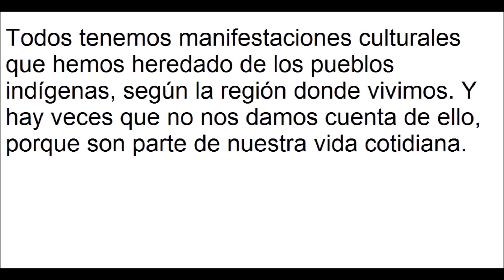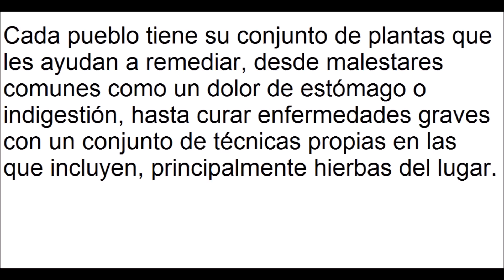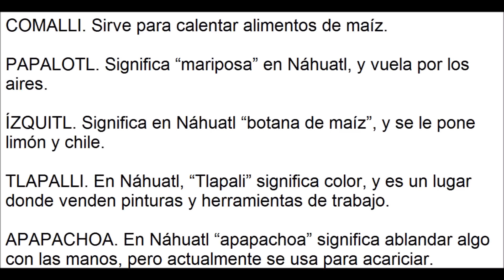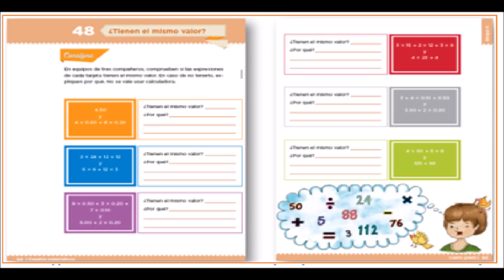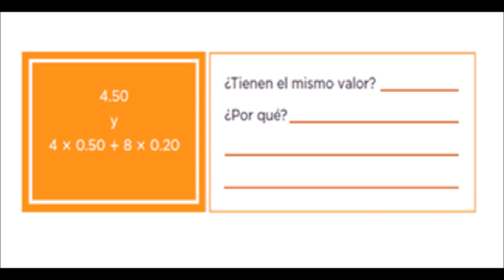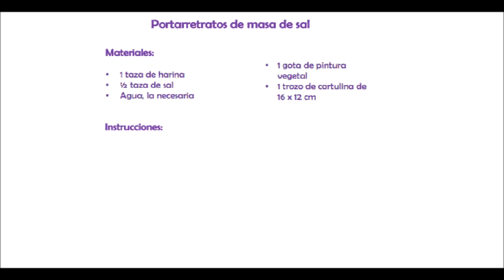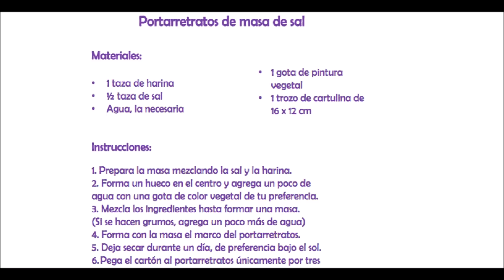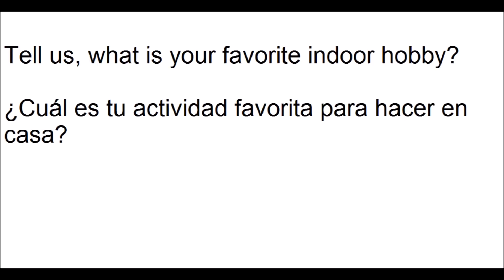APRENDE EN CASA: RESUMEN 18 DE FEBRERO 4 GRADO DE PRIMARIA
Buen día este es el resumen de las actividades aprende en casa del 18 de febrero para cuarto grado de primaria.